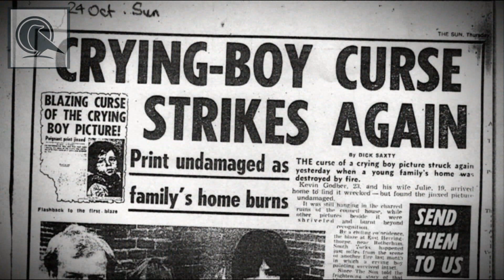Vervloekte Schilderijen!?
Kunst, de een vind het prachtig de ander moet er niets van hebben maar een ding is zeker, het moet een emotie bij je oproepen. Soms laat het je nadenken, soms is het grappig en soms verdrietig. Maar wat als het iets heel anders doet, wat als het je achtervolgt in je dromen, wat als het elke seconden van je leven in beslag neemt. In deze video gaan we het hebben over 3 vervloekte schilderijen. Kunstwerken die hun eigenaars het leven zuur maken.